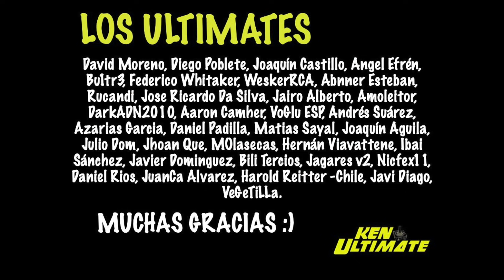¡NOTICIÓN! Otro EXCLUSIVO de XBOX + BETHESDA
Temas relacionados: / xbox one / series x / trailer / x / game pass / series s / xbox / fortnite / 360 / unboxing / vs ps5 / series z / live gold gratis / warzone